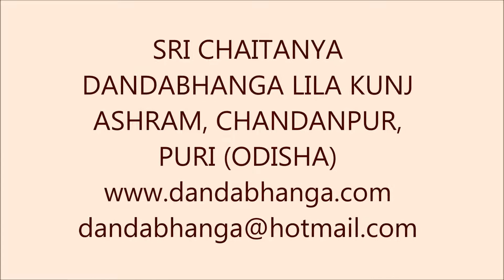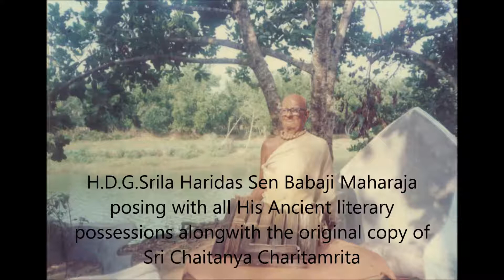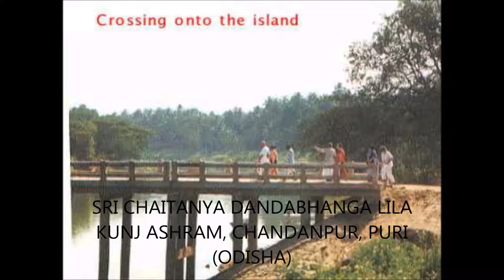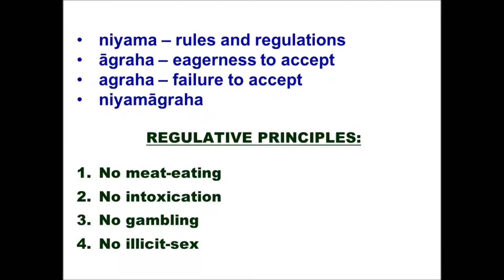77. [Eng and Oriya] Lecture on Srimad Bhagavatam 6.16.23,24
Sripad Sachinandan Dasa Maharaja, founder of Sri Chaitanya Dandabhanga Lila Kunj Ashram, Chandanpur, Puri (Odisha) giving lecture on Srimad Bhagavatam Canto 6 Chapter 16 Verses23, 24